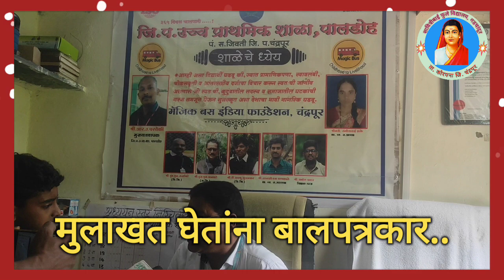पालडोह शाळेतील इयत्ता 3 री मधील विद्यार्थी मुलाखत घेतांना..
सावित्रीबाई फुले विद्यालय, गडचांदूर येथील शिक्षकांनी पालडोह शाळेला भेट दिली. त्या दरम्यान आमच्या शाळेतील पर्यवेक्षक सन्मा.महेंद्रकुमार ताकसांडे सर यांची पालडोह शाळेतील तिसरीतील बालपत्रकारांनी मुलाखत घेतली.
धन्यवाद!